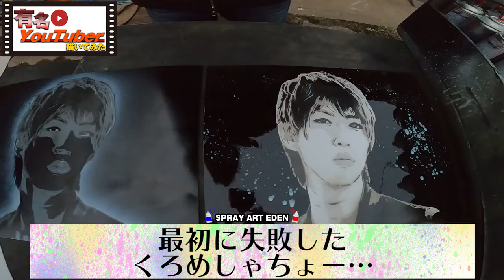スプレーではじめしゃちょー描いてみた【プロのスプレーアーティスト】